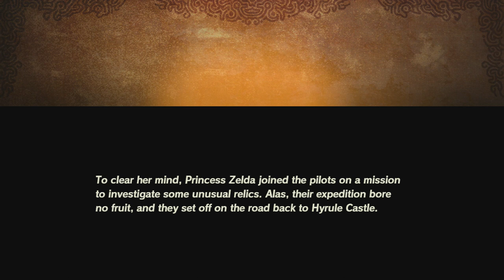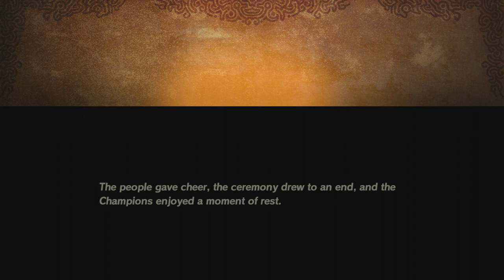The Road Home, Besieged | Hyrule Warriors: Age of Calamity | (#77) "12/46" (No Commentary)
In this part, we clear Stage 9, The Road Home, Besieged. We collect all 3 Korok Seeds, and all 9 Treasure Chests from the stage as well. Lastly, we complete three Side Quests for Hebra, two Side Quests for Gerudo, two Side Quests for Central, two Side Quests for Lanayru, and two Side Quests for Eldin.

Farmable Materials: Razorshroom, Armoranth, Ironshell Crab, Hyrule Herb, Energetic Rhino Beetle

Collectibles: 24

1. Treasure Chest #56 of 153 - (Zora Spear)(1 of 9 The Road Home, Besieged Treasure Chests)
2. Korok Seed #69 of 175 - (Cracked Wall)(1 of 3 The Road Home, Besieged Korok Seeds)
3. Treasure Chest #57 of 153 - (Luminous Stone x3)(2 of 9 The Road Home, Besieged Treasure Chests)
4. Korok Seed #70 of 175 - (Pinwheel)(2 of 3 The Road Home, Besieged Korok Seeds)
5. Treasure Chest #58 of 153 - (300 Rupees)(3 of 9 The Road Home, Besieged Treasure Chests)
6. Treasure Chest #59 of 153 - (Moonlight Scimitar)(4 of 9 The Road Home, Besieged Treasure Chests)
7. Treasure Chest #60 of 153 - (Knight's Halberd)(5 of 9 The Road Home, Besieged Treasure Chests)
8. Treasure Chest #61 of 153 - (Stone Smasher)(6 of 9 The Road Home, Besieged Treasure Chests)
9. Treasure Chest #62 of 153 - (Hearty Bass x10)(7 of 9 The Road Home, Besieged Treasure Chests)
10. Treasure Chest #63 of 153 - (Soldier's Bow)(8 of 9 The Road Home, Besieged Treasure Chests)
11. Treasure Chest #64 of 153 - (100 Rupees)(9 of 9 The Road Home, Besieged Treasure Chests)
12. Korok Seed #71 of 175 - (Flower)(3 of 3 The Road Home, Besieged Korok Seeds)
13. Side Quest #72 of 376 (Chilly Path to a Hot Bath)
14. Side Quest #73 of 376 (The Rito Flying Tournament)
15. Hebra Side Quest Completion #1 of 4 (Hylian Shroom x30, Rushroom x30, Tabantha Wheat x15)
16. Side Quest #74 of 376 (Across Tanagar Canyon)
17. Side Quest #75 of 376 (The Spa's New Service)
18. Side Quest #76 of 376 (Conducive to Conducting)
19. Side Quest #77 of 376 (The Finest Tailor in the Land)
20. Side Quest #78 of 376 (Feeding the Laborers)
21. Side Quest #79 of 376 (Diving Safety)
22. Side Quest #80 of 376 (These Muscles of Mine(rs))
23. Side Quest #81 of 376 (Gut-Check Challenge)
24. Side Quest #82 of 376 (Good Cheer)

Side Quest #72 (Hebra) - Chilly Path to a Hot Bath
Requirements: Spicy Pepper x10, Sunshroom x10, Sizzlefin Trout x10, Lizalfos Trophy x200, Moblin Trophy x10
Reward: Improved Heart Recovery

Side Quest #73 (Hebra) - The Rito Flying Tournament
Requirements: Opal x1, Amber x1, Raw Bird Thigh x10, Keese Trophy x35, 1,500 Rupees
Reward: Revali: Bonus Combo (This is an additional Midair Regular Attack for Revali's Bows.)

Side Quest #74 (Hebra) - Across Tanagar Canyon
Requirements: Staminoka Bass x10, Endura Carrot x10, Flint x10, Wood x10, Keese Trophy x30
Reward: Revali: Special Attack Gauge +1

Side Quest #75 (Gerudo) - The Spa's New Service
Requirements: Hydromelon x20, Chillshroom x20, Electric Safflina x20, Bokoblin Trophy x300, 1,500 Rupees
Reward: Urbosa: Special Attack Gauge +1

Side Quest #76 (Gerudo) - Conducive to Conducting
Requirements: Yellow Chuchu Jelly x5, Yellow Lizalfos Tail x5, Electric Keese Wing x5, Chuchu Trophy x10, Lizalfos Trophy x100
Reward: Urbosa: Bonus Combo (This is an additional Regular Attack for Urbosa's Scimitars.)

Side Quest #77 (Central) - The Finest Tailor in the Land
Requirements: Lizalfos Horn x30, Lizalfos Talon x25, Hinox Toenail x5, Rugged Rhino Beetle x12, Ironshell Crab x12
Reward: Reduced Enemy Damage: 5%

Side Quest #78 (Lanayru) - Feeding the Laborers
Requirements: Raw Bird Drumstick x10, Hearty Radish x10, Staminoka Bass x10, Hearty Durian x10, Bokoblin Trophy x200
Reward: Mipha: +2 Bonus Hearts (2 Heart Containers)

Side Quest #79 (Lanayru) - Diving Safety
Requirements: Armoranth x10, Armored Porgy x10, Ironshell Crab x10, Bokoblin Trophy x150, Stone Pebblit Trophy x10
Reward: Mipha: Bonus Combo (This is an additional Regular Attack for Mipha's Spears.)

Side Quest #80 (Eldin) - These Muscles of Mine(rs)
Requirements: Mighty Bananas x10, Razorshroom x10, Mighty Carp x10, Stone Pebblit Trophy x15, Stone Talus Trophy x1
Reward: Daruk: Bonus Combo (This is an additional Regular Attack for Daruk's Crushers.)

Side Quest #81 (Eldin) - Gut-Check Challenge
Requirements: Rushroom x10, Swift Violet x10, Lizalfos Tail x10, Bokoblin Trophy x200, Lynel Trophy x1
Reward: Daruk: Special Attack Gauge +1

Side Quest #82 (Central) - Good Cheer
Requirements: Korok Seed x5, Rushroom x10, Raw Bird Drumstick x10, Wildberry x20, Bokoblin Trophy x200
Reward: Weapon Capacity +2